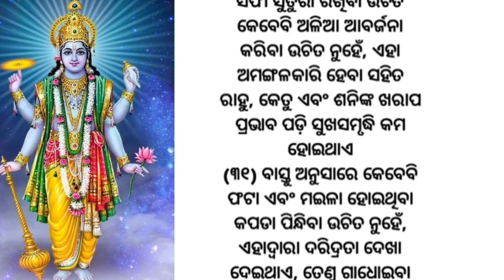ମଣିଷର ମୃତ୍ୟୁ ପାଖେଇ ଆସିଲେ କଣ ajita Anuchinta motivation video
ମଣିଷର ମୃତ୍ୟୁ ପାଖେଇ ଆସିଲେ କଣ
 AnuchintaOdia Astrology 2023 ajira anuchinta odia anuchinta in odiasadhu bani sadhubani odia sadhubani in odiaodia rasifala 2023, rasifala in odiaodia rasifala, ajira rasifala odiaquotes in odia anuchinta 2023 sadhu bani 2023vastu shastra, odia motivational quotesmotivational story, anuchinta